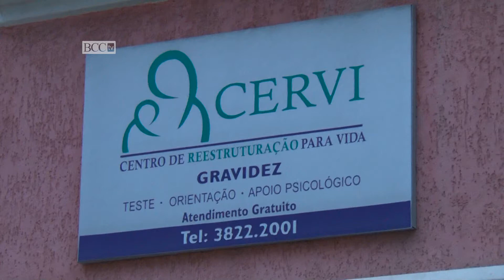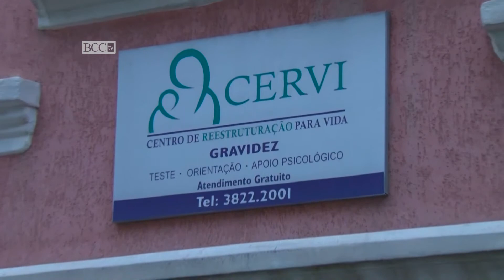CERVI - Centro de Reestruturação para a Vida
Matéria exibida no programa frente a frente com Bernardo em 15-12-16.

Centro de Reestruturação para a Vida – uma organização sem fins econômicos que oferece completa assistência a mulheres que enfrentam uma gravidez inesperada, vítimas de abuso sexual, violência doméstica ou que tenha passado pela experiência do aborto.

Desde 2000, atendemos a mulheres de todas as idades e classes sociais, oferecendo acolhimento e apoio emocional nesse momento delicado.

Nossa missão é mostrar às mulheres que existem alternativas, e que elas não estão sozinhas no momento deste acontecimento tão importante.

O CERVI é assim: um ambiente acolhedor, com um grupo de voluntários preparados, prontos para recebê-la em um atendimento sigiloso.

Nossa vida é feita de escolhas. E nós podemos ajudá-la a enxergar algumas delas nesta etapa.